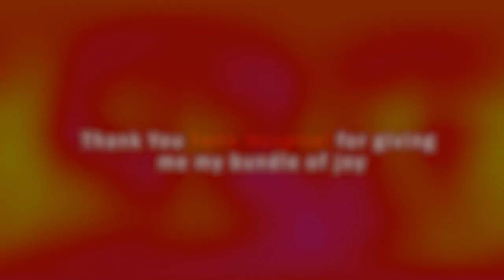Best Review by a Patient at Felix Hospital ,Noida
Confident care leads to confident recovery.
Your Care, Our Passion

A patient get very happy when he got the best care from Felix Hospital.